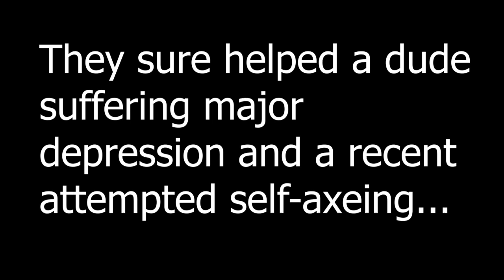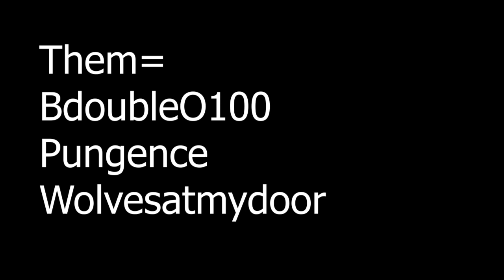Washington Capitalizers Highlight Reel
The legendary Rocket League team, the Washington Capitalizers, ruined dreams and lives with a legendary undefeated string of digital sportsball losswins. Follow our gang of miscreants as they mash buttons on hard plastic controllers...their inputs not only affecting the moving-image gameplay, but affecting your cold, deceased blood pumper, mother...further video description to come later.